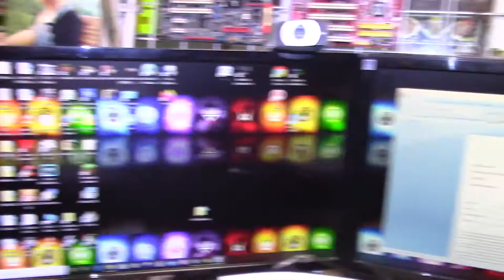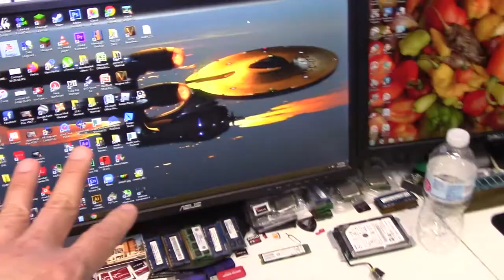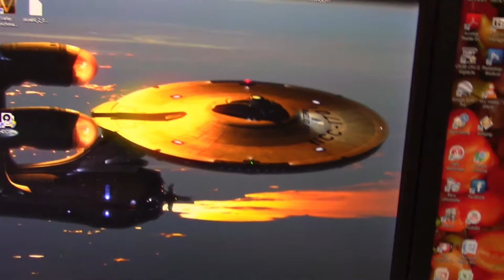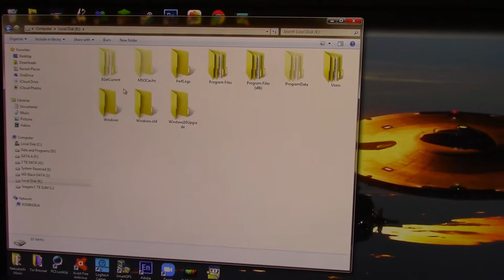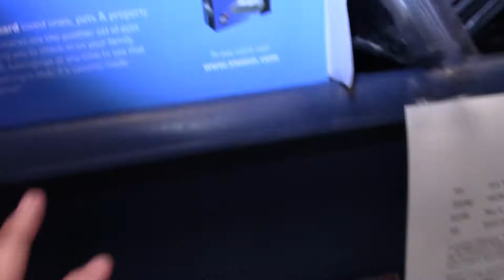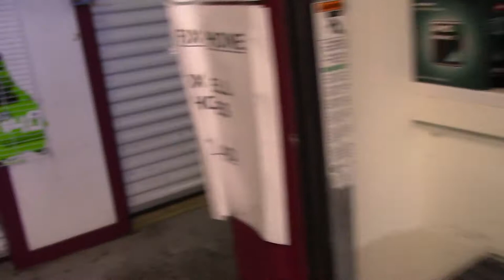My Small Computer Shop tour 2020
This video is overdue, in this video I show you my crowed little computer shop!